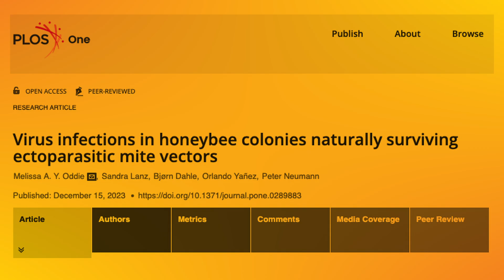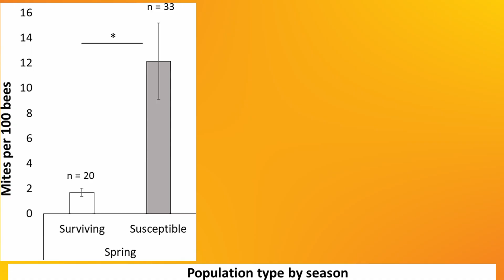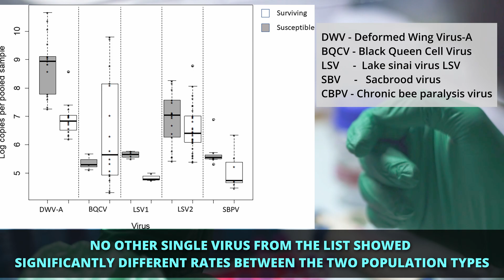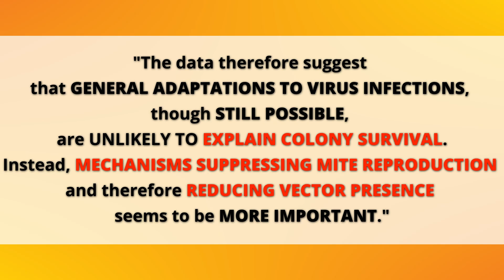Can HONEY BEES resist VARROA MITES viruses naturally?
In this episode I cover some interesting results Dr. Melissa Oddie found, studying honey bees that naturally resist varroa mites in nature.
Reach out on social media.